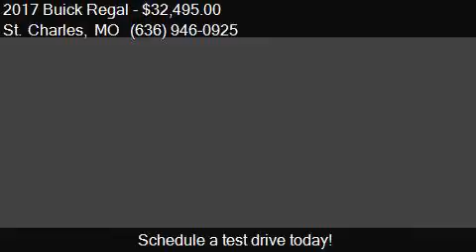2017 Buick Regal Base AWD 4dr Sedan for sale in St. Charles,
This 2017 Buick Regal Base AWD 4dr Sedan is for sale in St. Charles, MO 63301 at Auto City STL.

Engine: 2.0L I4
Transmission: Automatic 6-Speed
Color: GRAPHITE GRAY METALLIC
Mileage: 10
Contact Auto City STL 2620 West Clay Street St. Charles, MO 63301 to test drive this 2017 Buick Regal Base AWD 4dr Sedan today.